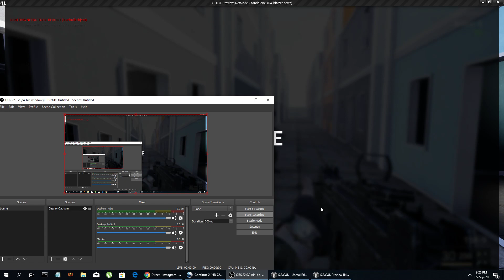S.E.C.U. - Gameplay Test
New Overhauled Gameplay For S.E.C.U.!